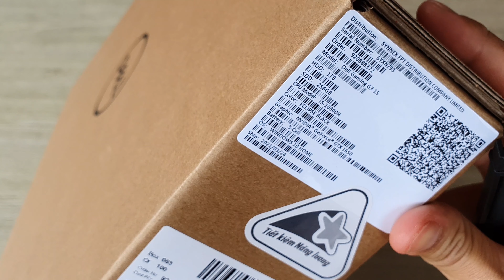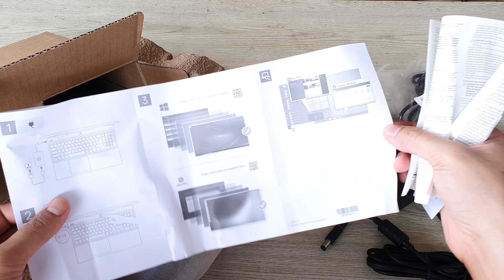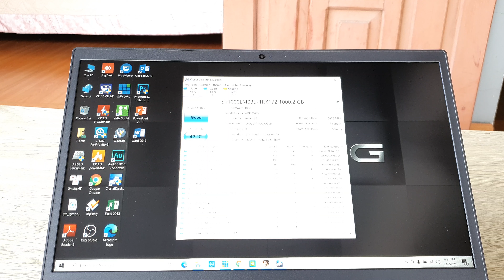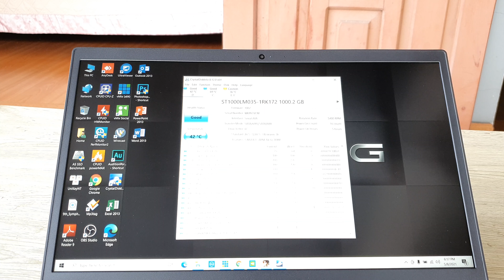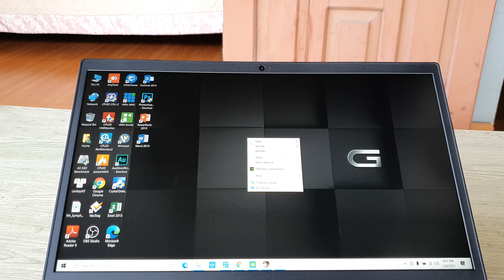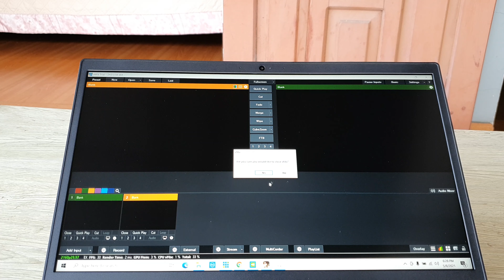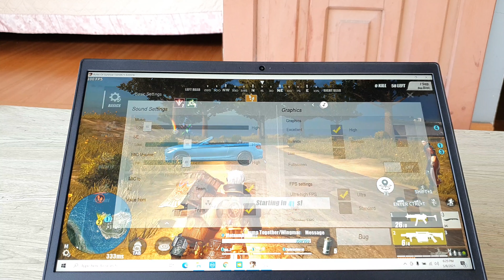Dell G3 15 Gaming Laptop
🤩🤩🤩Đặt hàng của tại Banggood để nhận ưu đãi:  (Mới nhất 2021)

🤩🤩🤩 Siêu sale Banggood:
📌 Duy nhất ngày vàng trong năm ưu đãi từ 50%
📌 Nhận hàng mới phải thanh toán cho đơn từ $19.99
📌 Bao thuế hải quan
📌 Đăng kí tài khoản nhận voucher người mới trị giá 20$

🤩🤩🤩 Hãy theo dõi page của tôi để mua được nhiều sản phẩm với giá tốt